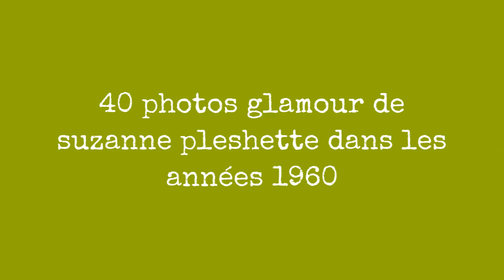40 Photos Glamour De Suzanne Pleshette Dans Les Annes 1960 !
Born 1937 in Brooklyn, New York, American actress and voice actress Suzanne Pleshette started her career in the theatre and began appearing in films in the late 1950s and later appeared in prominent films such as Rome Adventure (1962) and Alfred Hitchcock's The Birds (1963).

Pleshette later appeared in various television productions, often in guest roles, and played Emily Hartley on The Bob Newhart Show from 1972 until 1978, receiving several Emmy Award nominations for her work.

Pleshette continued acting until 2004, which was four years before her death. She died in 2008 at her Los Angeles home 12 days before her 71st birthday.

Take a look at these glamorous photos to see the beauty of young Suzanne Pleshette in the 1960s.
0:00 - Intro

?sub_confirmation=1
❤️About Us❤️